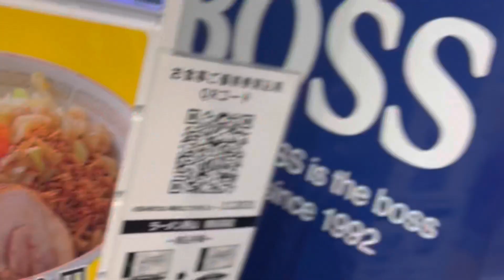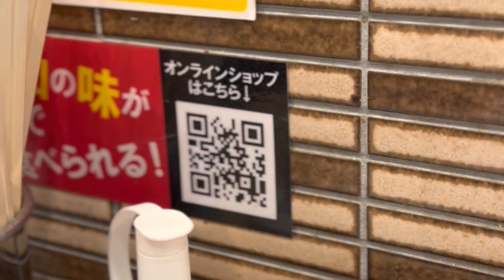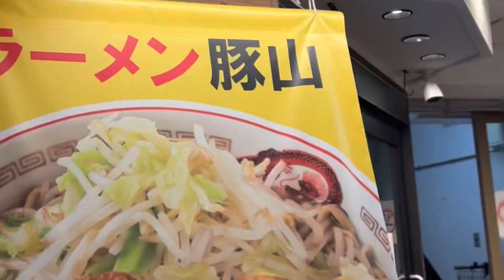【ラーメン二郎136杯目】南船場店 ラーメン豚山 大阪進出！！第1号店 心斎橋ちかく小ぶたダブルラーメン1180円 大ぶたダブルラーメン1280円大量の麺とヤサイニンニク神豚深夜に食べてみた 0106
【ラーメン二郎136杯目】南船場店 ラーメン豚山 大阪進出！！第1号店 心斎橋ちかく醤油マヨ今日のアレ呪文小ぶたダブルラーメン1180円 大ぶたダブルラーメン1280円大量の麺とヤサイニンニク神豚深夜に食べてみた 0106

ラーメン二郎136杯目
醤油マヨ
今日のアレ
呪文
南船場店
ラーメン豚山
大阪進出！！
第1号店
心斎橋ちかく
小ぶたダブルラーメン1180円
大ぶたダブルラーメン1280円
大量の麺
ヤサイ
ニンニク
神豚
深夜
食べてみた
0106